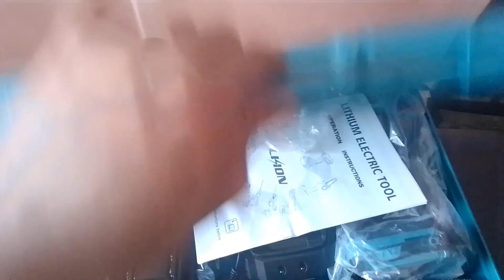NEW MAKITA ELECTRIC IMPACT WRENCH para sa ating mga motor at